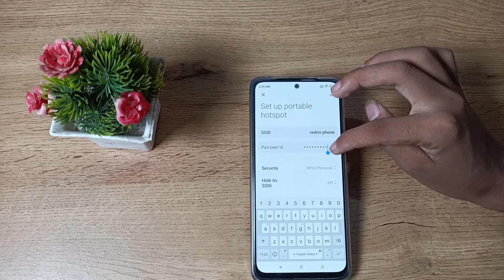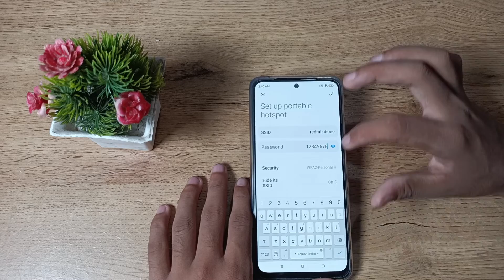how to change hotspot password in poco x3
Secret settings
Cool new features
Update settings
Problem solve